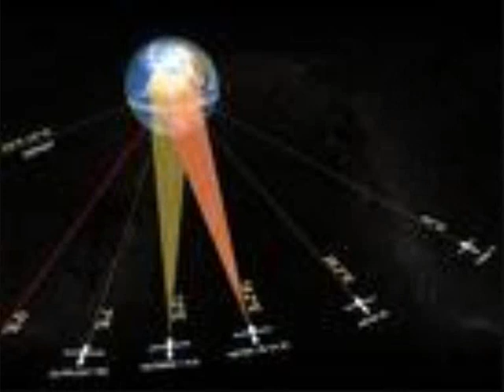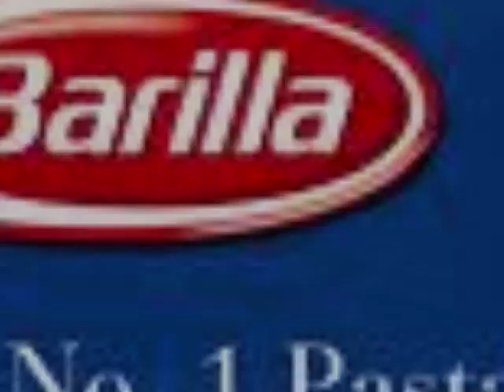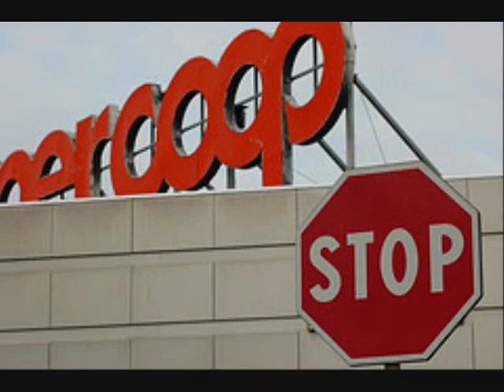Global from italy